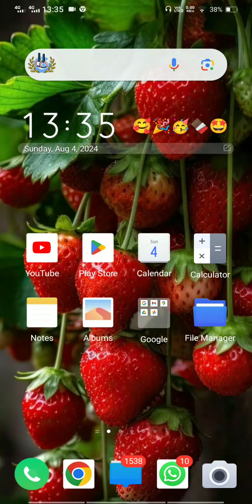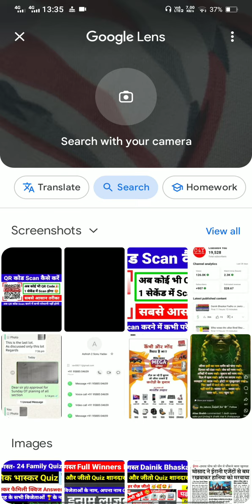मोबाइल से QR Code Scan कैसे करें । How to Scan QR Code । QR Code Scan kaise Karen । QR Code Scanner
qr code scan kaise Karen
qr code scan kaise kare
qr code scan kese karen
qr code scan kese kare
qr code scan

qr code kaise scan Karen
qr code kaise scan kare
qr code kese scan karen
qr code kese scan kare

qr code scanner kaise download karen
qr code scanner kaise download kare
qr code scanner kese download karen
qr code scanner kese download kare

scanner download kaise Karen
scanner download kase karen
scanner download kese karen
scanner download kese kare

qr code scanner download kaise Karen
qr code scanner download kase Karen
qr code scanner download kese Karen
qr code scanner download kese Kare

online earn kaise karen

धन्यवाद,
शुक्रिया,